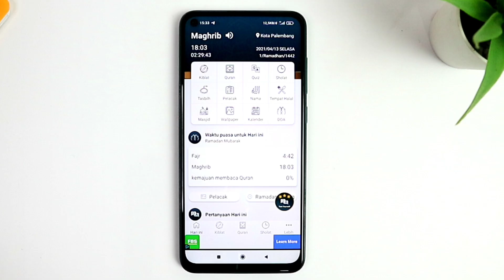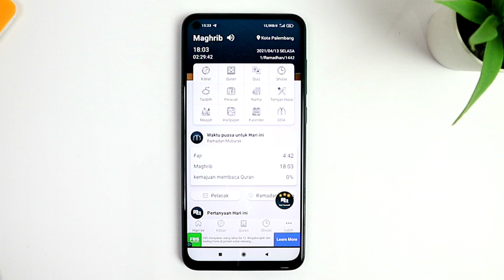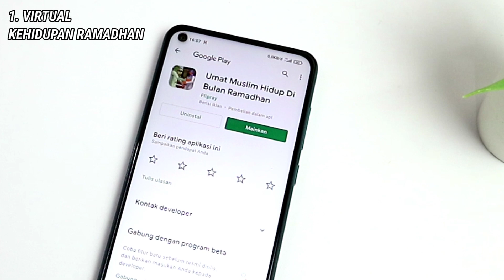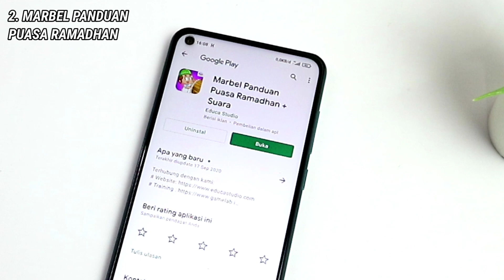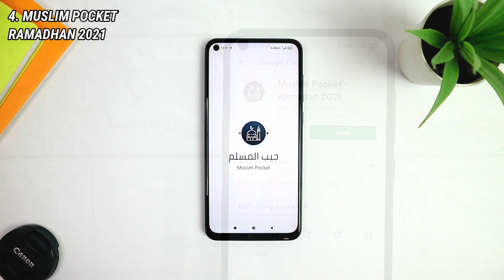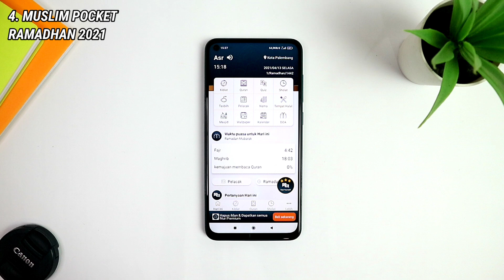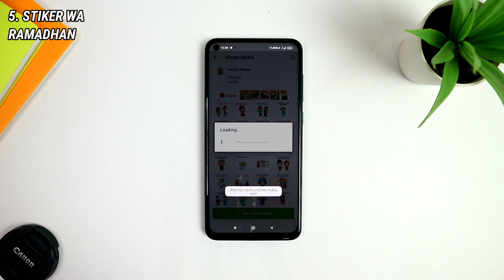5 Aplikasi Penunjang Ibadah Puasa Ramadhan Yang Seru Dan Bermanfaat Terbaru 2021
5 Aplikasi Penunjang Ibadah Puasa Ramadhan Yang Seru Dan Bermanfaat Terbaru 2021

5 Aplikasi penunjang ibadah ramadhan kali ini memiliki fungsi dan kegunaan yang berbeda² di setiap aplikasi nya,
Dari 5 Aplikasi penunjang ibadah puasa ramadhan  kali ini Terdapat beberapa aplikasi yang sangat seru dan bermanfaat pastinya.

Mau tau kan 5 Aplikasi Penunjang Ibadah Puasa Ramadhan Yang Seru Dan Bermanfaat ?
Mari Simak Sampai Selesai Videonya Agar Paham.

Tagar